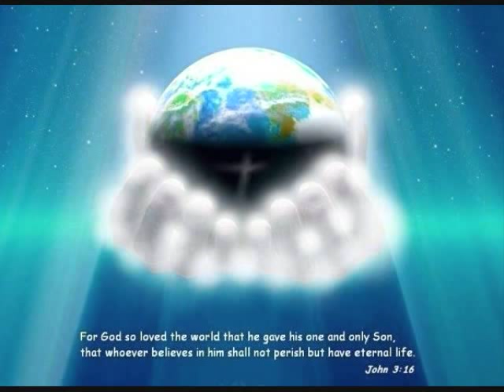Joseph Wallace "Sheltered in The Arms of God"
Sheltered in the arms of God: sung by Joseph Wallace